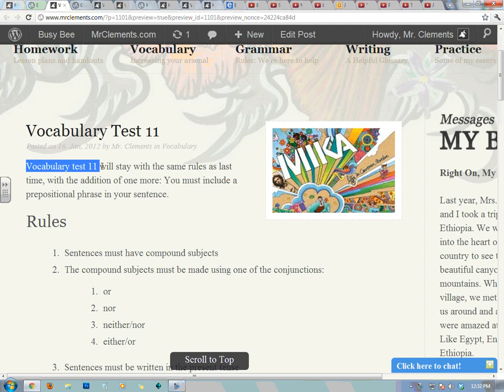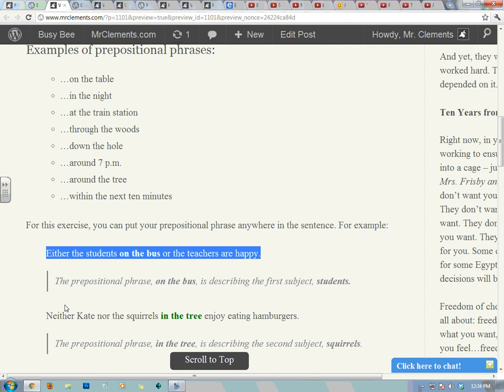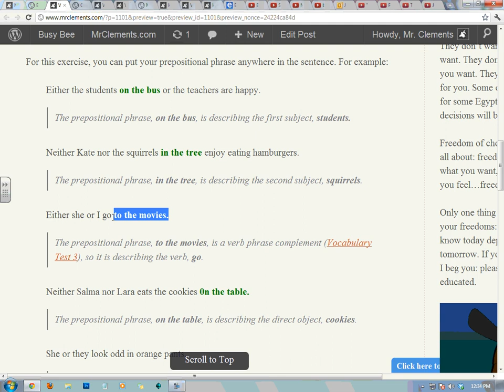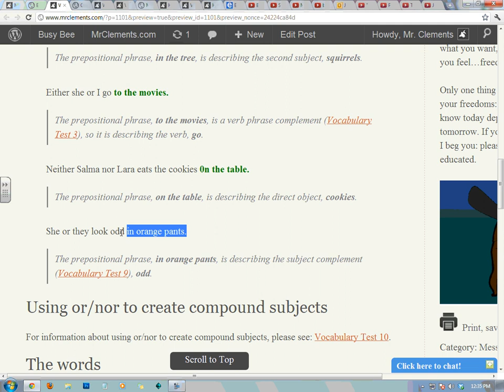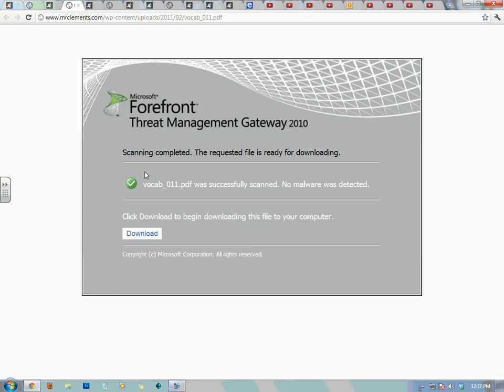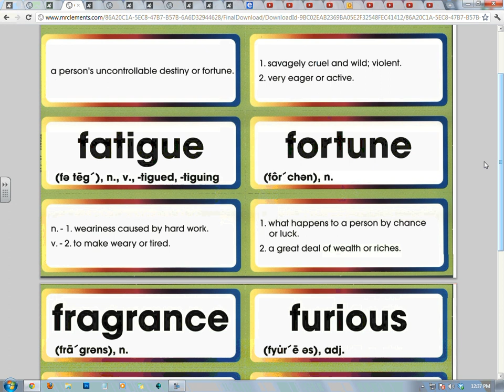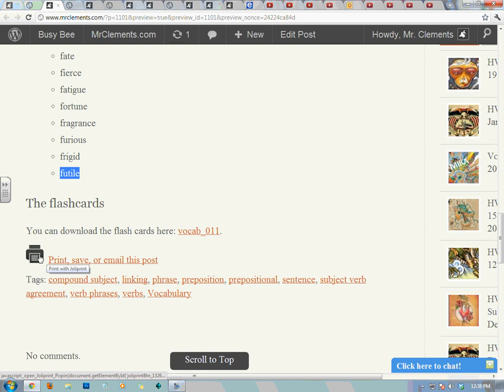Vocabulary Test 11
Mr. Clements discusses the rules for Vocabulary Test 11.